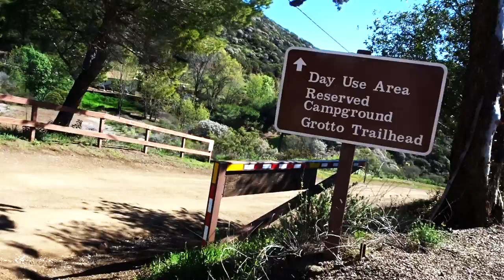INSANE MALIBU GROTTO HIKE! - FMV550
YERBA BUENA GROTTO MALIBU HIKE! - FIREBALL MALIBU VLOG 550 - Fireball and Kathie head into the hills of Malibu for a HIKE to the Yerba Buena Grotto, spot a 2017 MCLAREN 570S afterwards!

From Hikespeak... Simply named The Grotto, this narrow bolder-filled canyon with small talus caves covering a creek in the mountains makes a fun destination for a short hike. From the Circle X Ranch Visitor Center in the Santa Monica Mountains National Recreation Area on the west side of Malibu, it is 3-mile round trip to the Grotto with 475 feet of elevation loss.

From the main parking area for Circle X Ranch, walk down the access road to a small group campsite and pick up the single track trail to the Grotto, which descends into a verdant canyon. Along the way, the trail passes in and out of shade as it follows a small creek down the mountain. Wildflowers are plentiful in the spring.